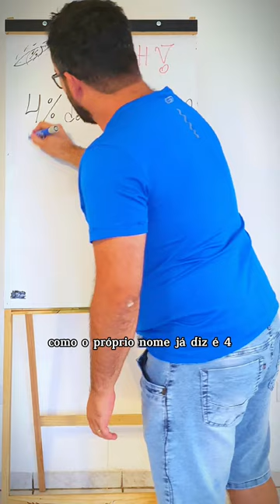Truques Matemáticos que Seu Professor Nunca Te Ensinou! 🐸💪🤝👍 Porcentagem 👍🤝💪🐸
A matemática pode ser desafiadora, mas também é muito importante! Afinal, ela está presente em praticamente tudo o que fazemos. Desde a contagem dos números de telefone até a escolha da melhor oferta no supermercado, a matemática está lá. E isso sem mencionar as inúmeras profissões que dependem de conhecimentos matemáticos, como engenheiros, cientistas e economistas.

Mas como tornar o aprendizado da matemática mais divertido e fácil? A resposta é simples: vídeos curtos e didáticos! Através desses vídeos, você pode aprender matemática de forma clara e objetiva, sem se sentir sobrecarregado. E o melhor de tudo: você pode assistir a esses vídeos em qualquer lugar e a qualquer hora!

Por exemplo, vamos falar sobre frações. Esse é um tema que muitas pessoas acham difícil, mas na verdade é bastante simples. Através de vídeos curtos, você pode aprender o conceito de frações de uma forma que seja fácil de entender e de se lembrar. Com isso, você pode aplicar esse conhecimento na resolução de problemas do dia a dia, como dividir uma pizza em partes iguais ou calcular quanto de combustível você precisa para percorrer determinada distância.

Então, se você quer aprender matemática de forma divertida e descomplicada, comece a assistir vídeos educativos! Aprenda matemática como nunca ensinaram antes: com emoção, curiosidade e um olhar renovado sobre a importância dessa matéria tão fundamental para o nosso cotidiano. Não perca mais tempo, e comece a aprender matemática agora mesmo!